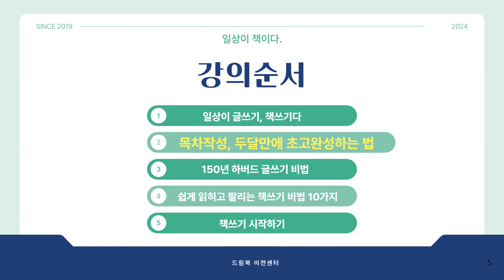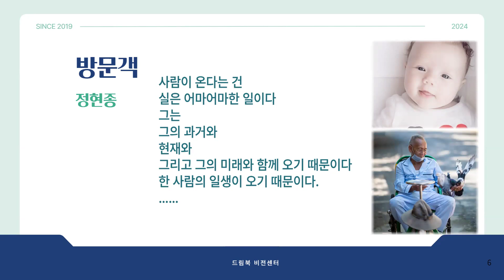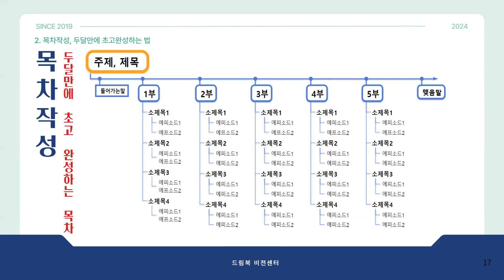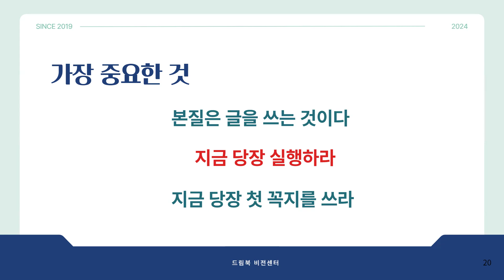일상이 책이다 2 ㅣ목차작성 ㅣ두 달 만에 초고 완성하는 비법 ㅣ저절로 써지는 글쓰기ㅣ 아주 쉬운 책쓰기 과정ㅣ#드림북비전센터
저절로 써지는 글쓰기
일상이 책이다 2.
두 달 만에 초고 완성하는 비법
두 달 만에 초고 완성하는 목차 작성법

*글쓰기는 왜 할까요?
1. 일상의 소중한 것은 시간이 지나면 사라집니다.
표현하지 않는 글, 감정은 사라진다.
누구나 자신만의 이야기가 있다. 자신에겐 가장 소중하다.

2. 치유의 과정이다.
상한 감정이 있을 때 글을 쓰면 마음이 누그러진다.
글을 쓰면 객관화, 정리가 된다.
치유와 성장이 일어난다.

3. 내가 가진 경험, 노하우로 타인에게 도움을 준다
나의 삶과 생각이 글이 되어 선한 영향력이 된다.
글은 선한 영향력 끼치기에 가장 쉽고 빠른 방법.
나의 삶이 의미있고 가치있게 된다.

나의 이야기는 나 자신에게 치유가 되고 다른 누군가에게도 힘이 되고 도움이 됩니다.

온. 오프라인 책쓰기 과정 진행하고 있습니다.
함께 책쓰기 해 보실분 채널톡으로 문의 주세요~
■드림북 비전센터 카카오채널톡

책쓰기를 더 잘하는 법, 인문고전을 읽는 것입니다.
인문고전 책읽기는 나를 알고 세상을 아는 통찰력이 길러집니다.
■후인독 인문고전 독서모임

안녕하세요~
비전멘토 유명희 입니다.
드림북비전센터에서
독서로 성장하고
좋은 습관을 길들이고(가정, 자기계발, 건강, 사업, 비전, 영성)
비전멘토링으로 미래의 비전을 향해 한 걸음씩 성장하여 시대를 앞서는 통찰력을 가지고 선한 영향력을 끼치는
진정한 리더 되기를 바랍니다.

저자의 책 : 인생의 후반전을 시작합니다.

많은 사람들이 자신의 비전을 단번에 찾아서 살아간다면 살면서 많은 고민과 힘든 여정을 덜 겪을 수 있습니다.
비전을 모르니 내가 하고 싶은 것은 무엇인지, 어느 방향으로 걸어가야 할지, 어느 직장을 가야할지, 무엇을 해야 할지, 어떻게 선한 영향력을 끼칠지등의 질문에 고민과 방황을 합니다.
성인이 되어서도 찾지 못하고 자신이 지금 하는 것이 옳은 일인지, 계속해야 하는지 등의 고민을 하며 방황하는 사람들을 보았습니다.

[드림북 비전센타] - 블로그에 오세요~
1. 드림북 비전독서모임, 글쓰기
2. 드림북 비전멘토링과정
3. 드림북비전센터 오픈채팅방 가입하기
독서로 성장하기, 인생 후반전 준비하기, 1인기업시작, 브랜딩
4. 좋은 습관 길들이기 습관방 운영
함께 습관방에서 습관을 이루어가며 성장하는 오픈채팅방입니다.

"빨리 가려면 혼자 가고 멀리 가려면 함께 가라"
라는 아프리카 속담이 생각납니다.
드림북비전센터는 함께 성장하는 곳입니다.
드림북비전센터에서 여러분의 성장을 돕겠습니다.